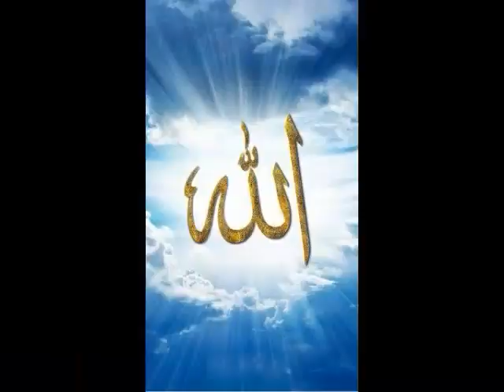Allah Nazar Kyun Nai Ata.